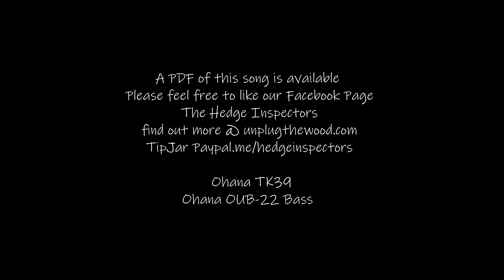Ukulele Underground (I Wanna Play My) - The Hedge Inspectors - Ukulele Playalong A D E7 A7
The Hedge Inspectors
Original song
easy ukulele playalong
for  Sarah Maisel and Craig Chee's  Not So Mini Ukulele Fest
Hi,  wanna learn how to play "FOMO by The Hedge inspectors? Well you can, all you need is chords
A 2100
D 2220
E71202
A7 0100 or 0434
This video  playalong is intended for beginners and intermediate players. If you have learned A D E7 , then you are ready to go,  half the battle is keeping up.

1. Play the video through recognise the tune, changes and tempo
2. Play video again, strum once with each chord change, get the feel of the changes
3. Play the video again,  try to keep up,  the speed between chords will get quicker as you progress